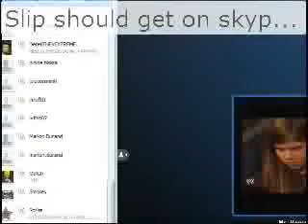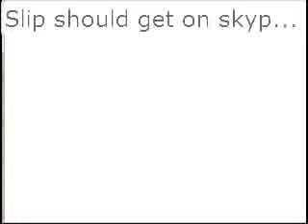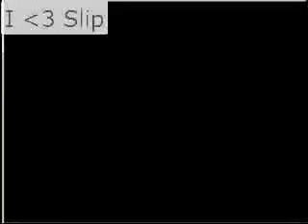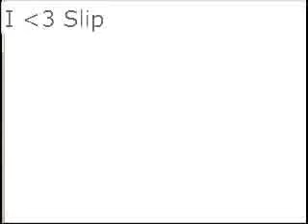Blake's Road to Wrestlemania (Part 1) - 2 / 2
Blake Makes his way to Wrestlemania to challange HHH for the World Title -- Recorded live on Justin.tv